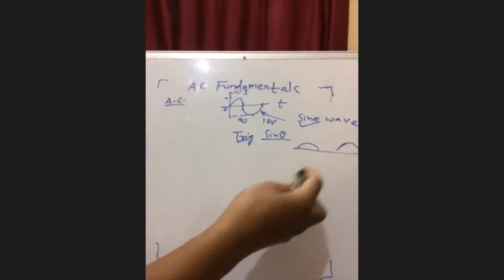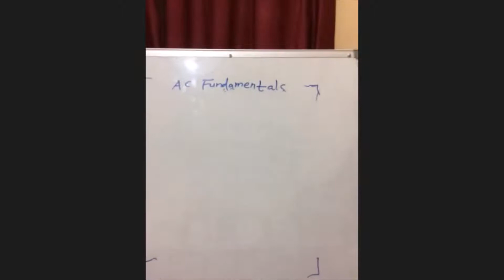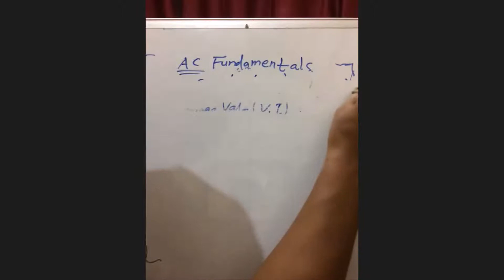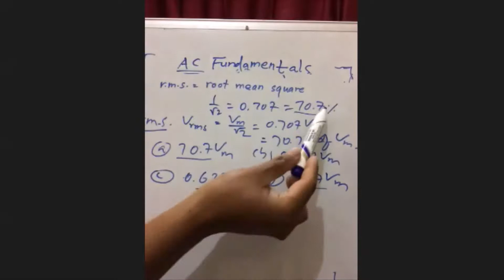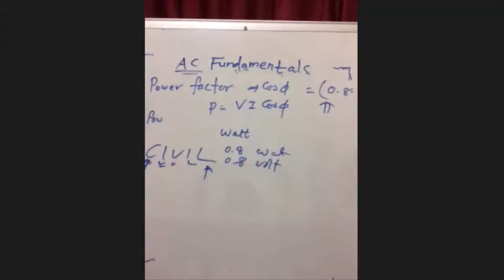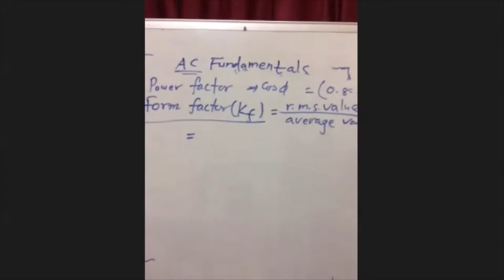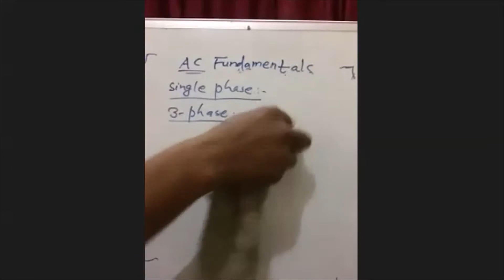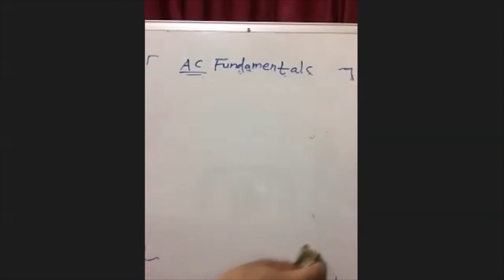Here is What's Good About NEA L3 & L4 Class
Our Actual class done on 20th Sep 21 for Electrical Engineering for NeA L3 & 4  with students from different parts on Nepal.

Get Admission for our Ongoing class through below mentioned link

Please follow us in our Facebook page for new updates

☑️Trained and Certified Trainer
☑️Trained over 20,000 students from all over Nepal .
☑️Accredited Skill Test Center (ASTC) of NSTB in Level 1 and 2 of Electrical , Plumbing , Masonry, Steel Fixing/Bar Bending, Carpentry
☑️Authorized Skill Center of Department of Foreign Employment (Government of Nepal)
☑️15 Years in Operation
☑️Fully sanitized and Safe Learning Environment as regard to Covid .
☑️Spacious training Facility.

Offered By

Nikhil Multi Services (P) Ltd
Macchapokhari, Balaju, Kathmandu
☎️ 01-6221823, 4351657